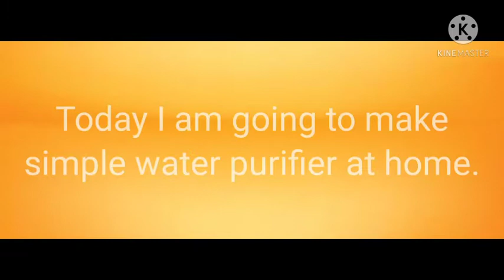Simple water purifier.😀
💦 purifier.👍